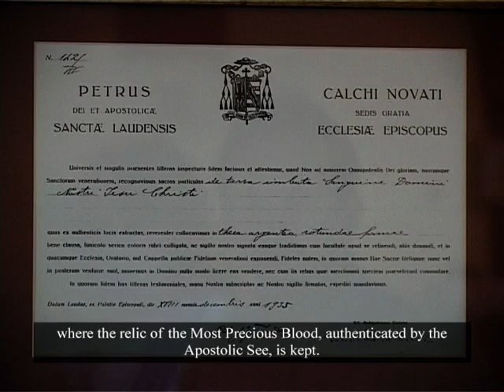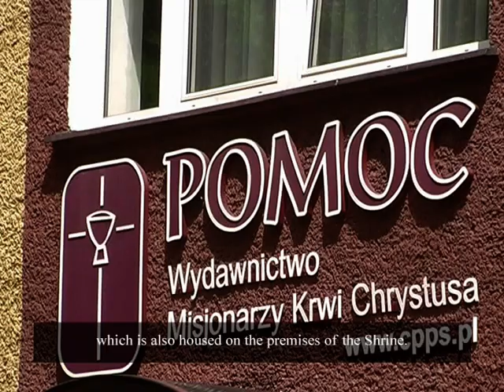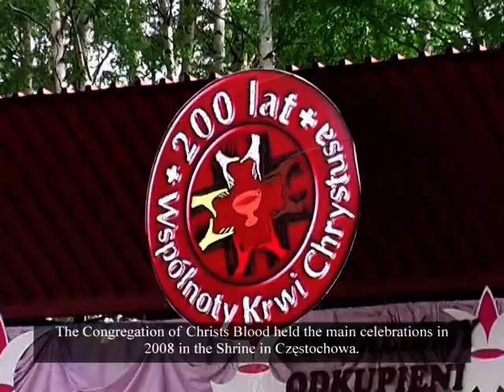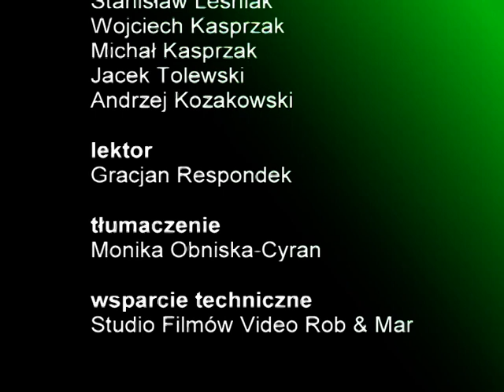Precious Blood Shrine of Częstochowa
Sanctuary of the Blood of Crystus in Częstochowa.